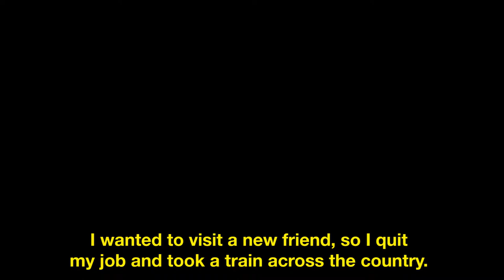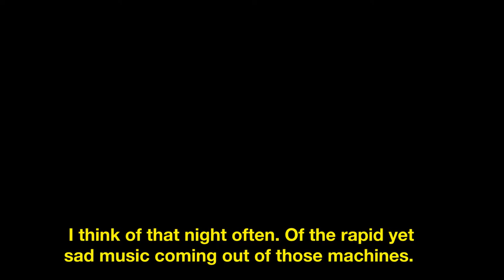Story From Satellites: Train Memory 1